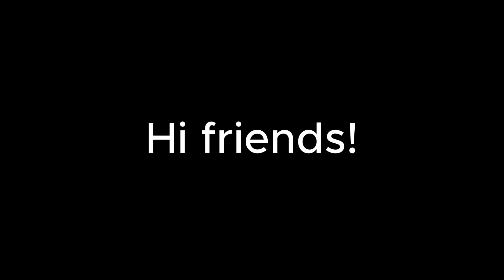[CLOSED] Algicosathlon - TAN Color Suggestion #1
Suggest your color so they will present on Day 1!